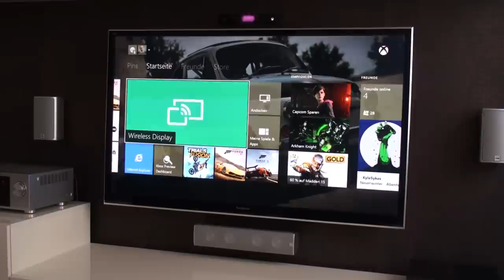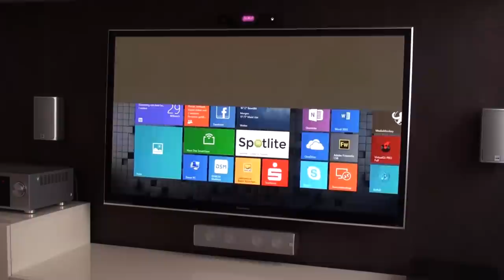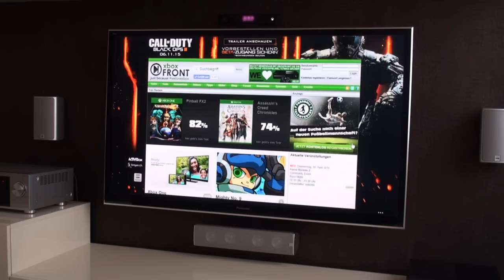Xbox One Miracast Wireless Display App First Look XboxFRONT.de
Wir werfen einen kurzen Blick auf die neue Wireless Display App für Xbox One.